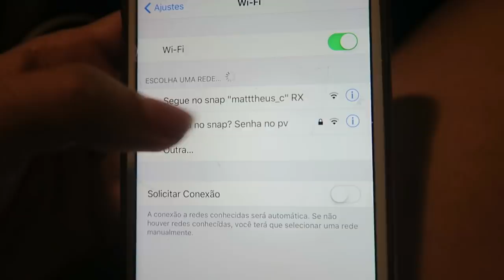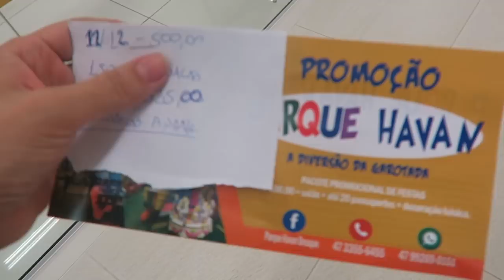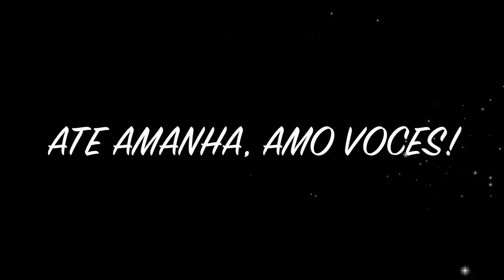PQ ME OLHAM TANTO? 😥 | VANESSA MORAES